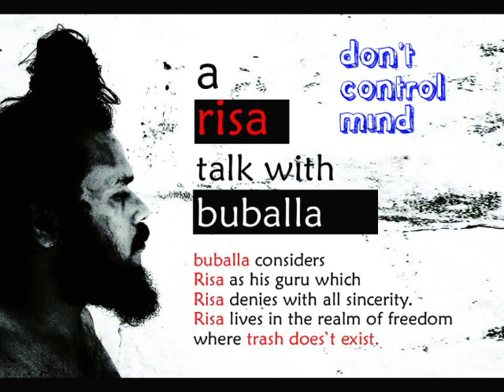Don't control anything - a risa talk